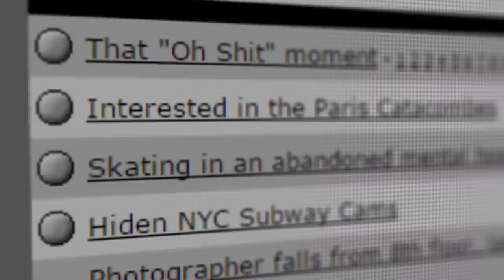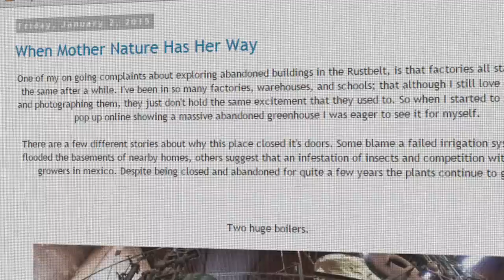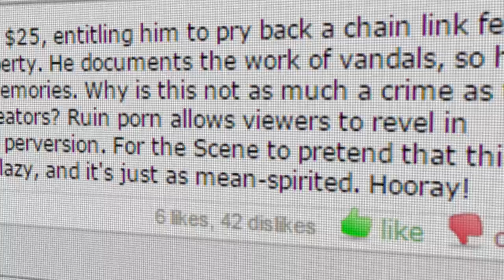Urban Exploration: Climbing the Fence with Jeffrey Stroup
for more content.

To see more of Jeffrey's exciting adventures, visit his blog and social media!

Jeffrey Stroup is a talented Photographer from Cleveland, OH who spends his time climbing up bridges, descending into sewers, and exploring abandoned buildings. He, like many others around the world, is an Urban Explorer.

Also known as Urbex, Urban Exploration is a popular hobby that involves finding and exploring abandoned buildings, houses and towns, and gaining access to areas normally closed off to the public. This could include infiltrating sewers, transit tunnels, and scaling bridges.

In the years that Jeffrey has been doing this, he has explored just over 200 locations. He photographs and documents his exploits on a blog called "Climbing the Fence." To see his amazing work, visit his blog and social media at the links above. To see more videos like these, visit Sparksradio.com and Stevopia.com. Enjoy!